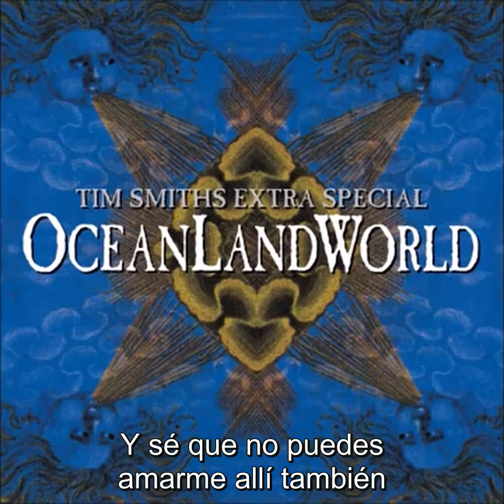Tim Smith - Swimming With The Snake (Sub Español)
5ta canción del disco “Tim Smith’s Extra Special OceanLandWorld”. Esta es una favorita de los fans y por una muy buena razón, Swimming with the Snake tiene un tema acerca de la muerte, esto no es especial, a fin de cuentas, la muerte o idea de morir es bastante común en las letras de Tim y es mencionada de una forma u otra.

Lo que hace realmente única a esta canción es lo reflexiva que es y mencionando la idea de la reencarnación y la vida eterna. Tenemos por protagonistas a un hombre quien se encuentra nadando con una misteriosa serpiente. La serpiente parece ser todopoderosa, al menos en “su mundo”, y hace ver muchas cosas al hombre. Personalmente me gusta que Tim haya dejado a la serpiente de forma neutral, no es ni buena ni mala, no puede amar, pero si relajar y revelar cosas a aquellas personas que nadan con ella.

Una bella y reflexiva canción que cobra más relevancia (y belleza) ahora que Tim ya no esta con nosotros

* Todo lo que hacemos es morir *  Tim canta "All we ever do is die". Esta letra también aparece en la canción "Ideal"